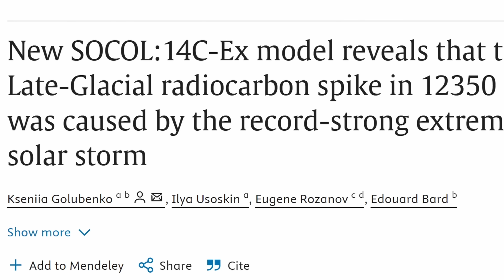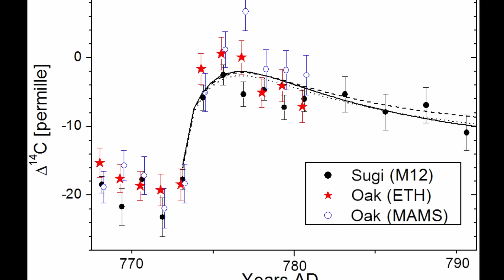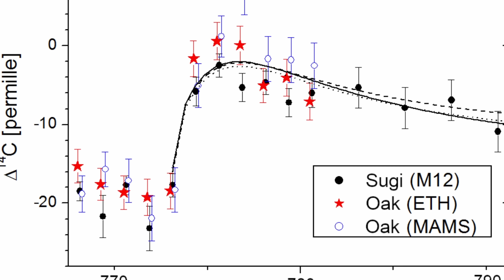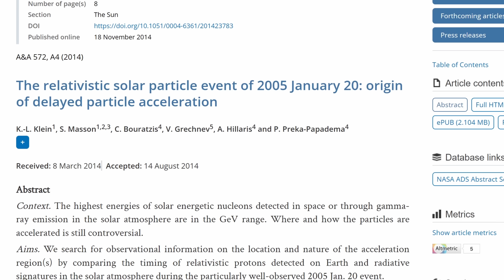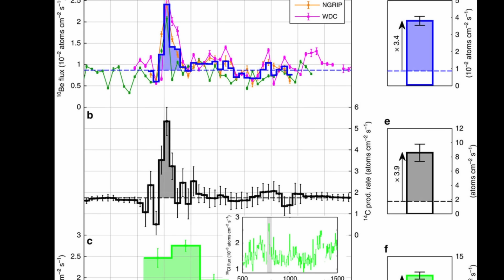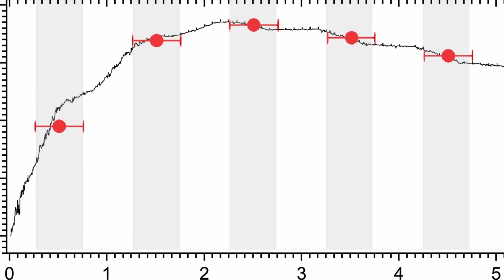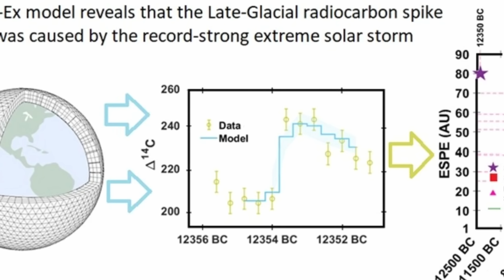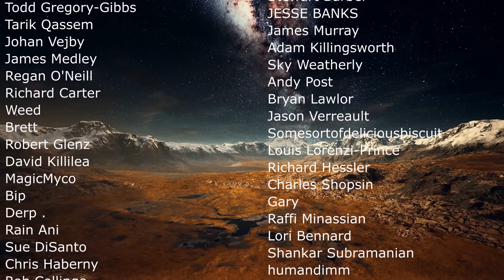Sun Produced an Insanely Powerful Storm 14,375 Years Ago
Hello and welcome! My name is Anton and in this video, we will talk about a strange event that happened nearly 15000 years ago that we don't understand very well - most powerful Miyake event ever

0:00 New discovery about Miyake events
0:50 What are Miyake events?
4:30 Difference between solar phenomena
5:30 Other Miyake events
7:00 How dangerous is this?
7:30 Oldest event is the most powerful
8:30 Scientific confirmation of the event
9:30 What this means and what's next?
10:50 Conclusions

Credit:
APS/Alan Stonebraker